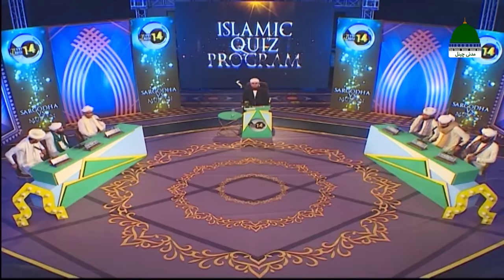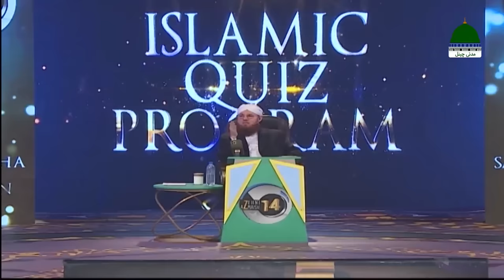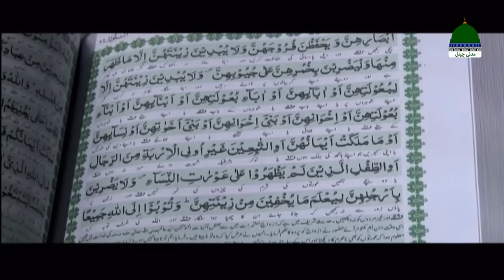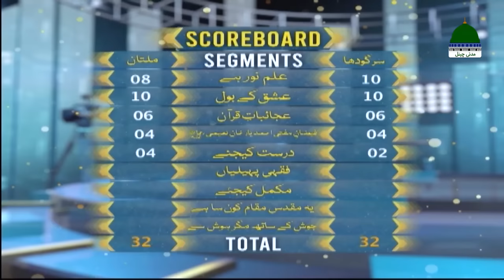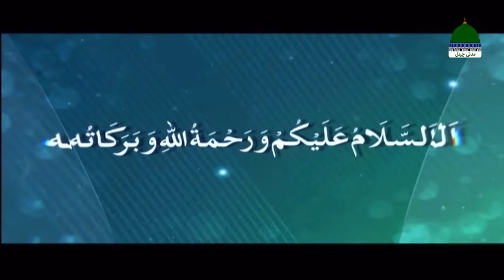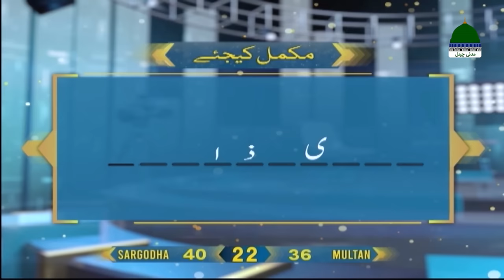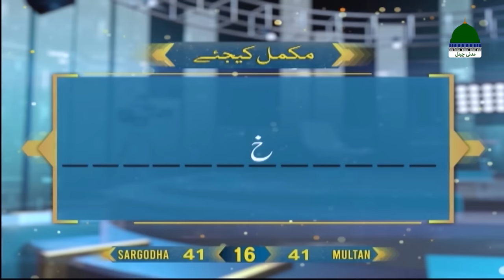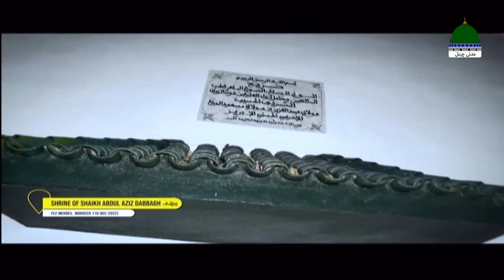Zehni Azmaish Season 14, Ep.31 (Grand Finale) | Multan Vs Sargodha | Abdul Habib | 24-2- 2023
Zehni Azmaish is one of the most popular Islamic Quiz Show airing on Madani Channel hosted by Maulana Abdul Habib Attari. This Islamic show is enriched with the treasure of Islamic knowledge. After the great success of season 13, the grand Islamic quiz contest Zehni Azmaish Season 14 has been started. The show has many great and talented students from all across Pakistan who will be competing with each other to win an amazing final prize!
Zehni Azmaish consists of seven (7) segments:
1.Ilm Noor Hai -  علم نور ہے
2.Ishq Kay Bol - عشق کے بول
3.ALLAH ALLAH Ishq Ki Batain - اللہ اللہ عشق کی باتیں
4.Muqaddas Rishtay - مقدس رشتے
5. Janain Aur Pehchanain - جانیں اور پہچانیں
6.Sab Se Pehle - سب سے پہلے
7.Safar Hai Magar Akeelay - سفر ہے مگر اکیلے